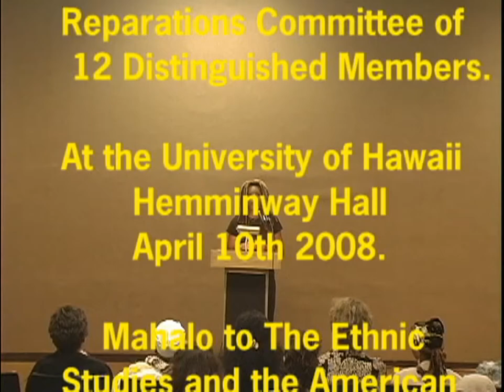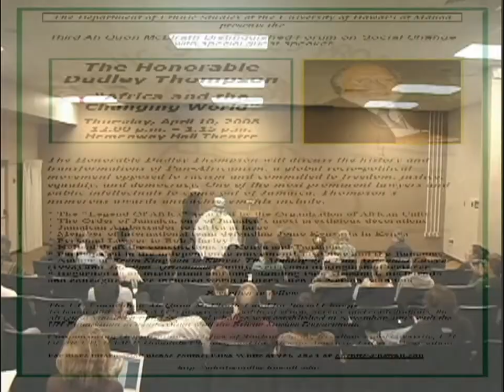Sir Dudley Thompson's U of Hawaii Reparations Talk Trailer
Our next Public Affairs TV show to air in Honolulu will be a replay of a talk by International Human Rights Attorney Dudley Thompson, former R.A.F. pilot during WWII, attorney for Jomo Kenyatta during the Mau Mau Revolution trials, and Jamaican Ambassador, spoke at UH on History and the need for reparations. He was also the uncle of our friend Adella Chu.
 Color & the Constitution: Sir Dudley Thompson Speaks at U of Hawaii, About his long career as an International Human Rights Attorney and Jamaican Diplomat and as a Chairperson of the UNESCO Slavery Reparations Committee.
 All three currently living presidents of Jamaica and numerous International dignitaries spoke at Sir Dudley’s State funeral in Kingston a few years ago.
       Dudley Thompson and Jomo Kenyatta met as students in London before WWII. Dudley was the first lawyer Jomo called when he was jailed by the British for leading the Mau Mau Revolution in Kenya.